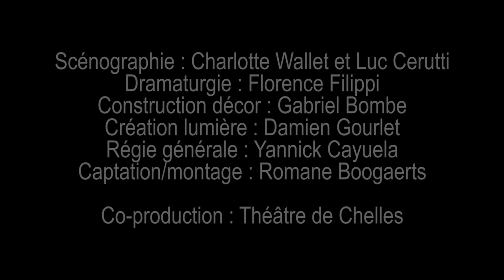L'école des maris mise en scène Luc CERUTTI